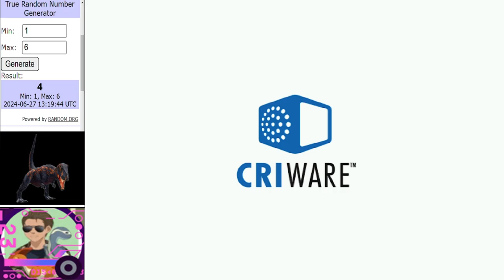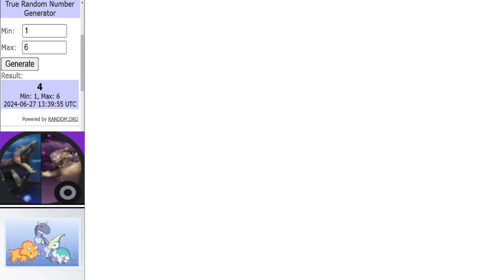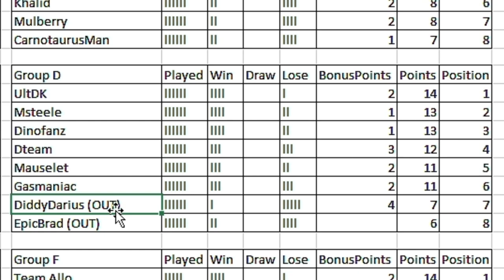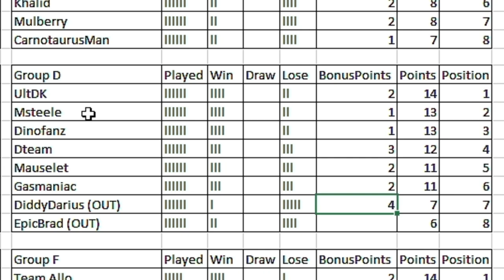Dinosaur King Arcade Tournament | WCVI Group Stage | Group D Round 6 古代王者恐竜キング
Matches in this video:
Gasmaniac vs UltDK
Msteele vs Mauselet
Dinofanz vs EpicBrad
Main Event:
DiddyDarius vs Dteam